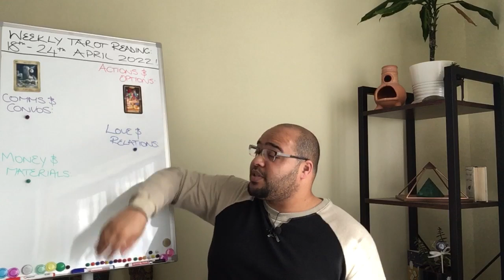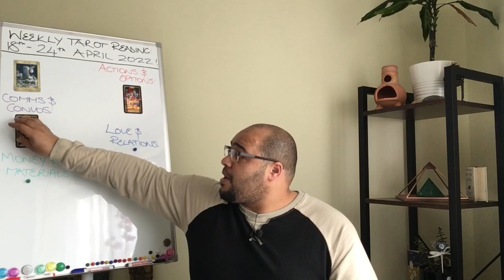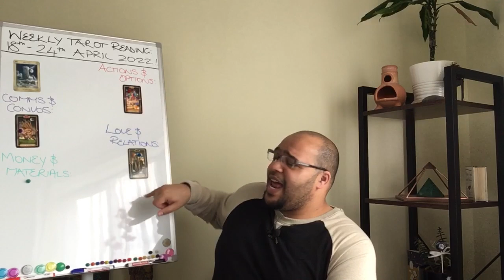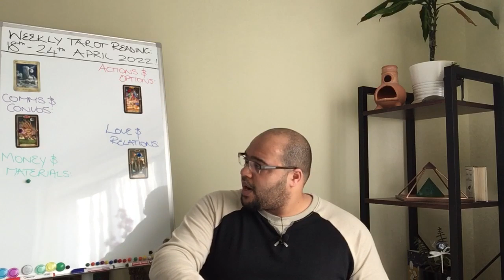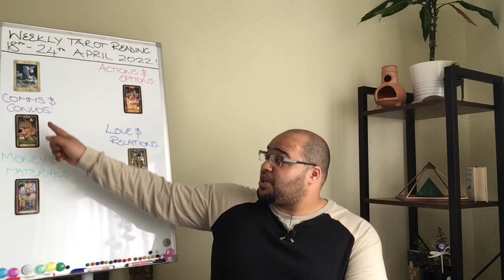ARIES ♈️ weekly tarot 18th - 24th April 2022 |“SHOCKING NEWS!”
Aries weekly Tarot Reading for 18th - 24th April 2022!

Aries Weekly Tarot Reading is an insight into what the week ahead has in store for you, the outlook and general trends and themes, and what you may need to be aware of or avoid.